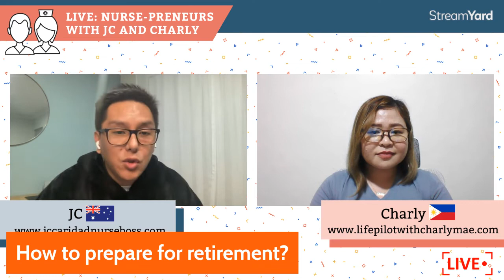HANDA KA NA BA? ARE YOU READY TO RETIRE AT 56?